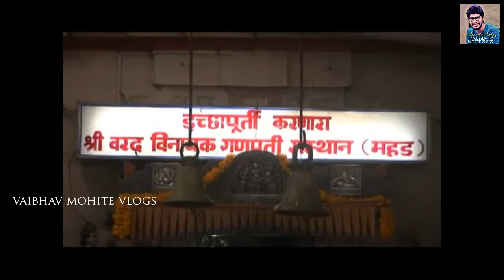महडचा वरदविनायक मंदिर || Kokan Temple || Marathi Youtuber || Marathi Vlog || Marathi Cycle Vlogs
Varadvinayak, also spelt as Varadavinayaka, is one of the Ashtavinayak temples of the Hindu deity Ganesha. It is located in Madh village situated in Khalapur taluka near Karjat and Khopoli of Raigad District, Maharashtra, India. The temple was built (restored) by Peshwa General Ramji Mahadev Biwalkar in 1725AD.
Legend
Legend has it that the childless king, Bhima of Koudinyapur and his wife met the sage Vishwamitra while they had come to forest for penance. Vishwamitra gave the king a mantra (incantataion) Ekashar Gajana Mantra to chant and thus his son and heir, prince Rukmaganda was born. Rukmaganda grew up into a beautiful young prince.
One day, on a hunting trip Rukmaganda stopped at the hermitage of Rishi Vachaknavi. The Rishi's wife, Mukunda, fell in love at the sight of the handsome prince and asked him to fulfill her desires. The virtuous prince flatly refused and left the ashram. Mukunda became very lovesick. Knowing her plight, King Indra took the form of Rukmaganda and made love to her. Mukunda became pregnant and gave birth to a son Gritsamada.
In time, when Gritsamada learned of the circumstances of his birth, he cursed his mother to become the unattactive, thorny berry-bearing "Bhor" plant. Mukunda in turn cursed Gritsamada, that a cruel rakshas (demon) will be born from him. Suddenly they both heard a heavenly voice saying, "Gritsamada is the son of Indra", leaving them both shocked, but too late to alter their respective curses. Mukunda was transformed into the Bhor plant. Gritsamada, ashamed and penitent, retreated to the Pushpak forest where he prayed for a reprieve to Lord Ganesh (Ganapati).
Lord Ganesha was pleased by Gritsamada's penance and offered him a boon that he will bear a son who would not be defeated by anybody other than Shankara (Shiva). Gritsamada asks Ganesh to bless the forest, so that any devotees who pray here will be successful, and also urged Ganesha to stay there permanently and asked for knowledge of Brahma. Gritsamada built a temple there and the Ganesha idol installed there is called Varadavinayaka. Today the forest is known as Bhadraka.
It is said that if the coconut received as prasad during Maghi Chaturthi is consumed, one will be blessed with a son. Hence the temple is especially full with devotees during Maghi Utsav.
The temple
The idol of this temple Varada Vinayak is a swayambu (self originated) and was found in the adjoining lake in an immersed position in 1690 AD. This temple is said to be built in 1725AD by Subhedar Ramji Mahadev Biwalkar. The temple premises are on one side of a beautiful pond. The idol of this temple faces the east and has his trunk turned to the left. There is an oil lamp in this shrine which is said to be burning continuously since 1892. This temple also has the idol of Mushika, Navagraha Devtas and Shivalinga. There are 4 elephant idols guarding the 4 sides of the temple. In this Ashta Vinayak Temple devotees can enter the Garbagriha and pay their homage and respects to the idol personally. Devotees visit the Varadvinayak shrine throughout the year. During festivals like the Magha Chaturthi huge crowds can be seen in this temple.